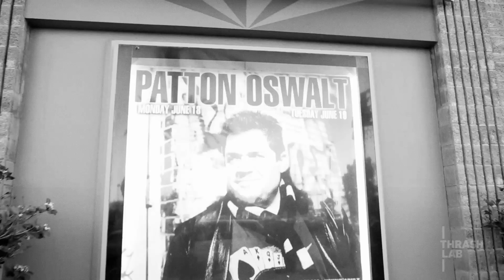Patton Oswalt - "To Be Loved & Understood"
In this episode of "Rituals" - Thrash Lab travels deep into the bowels of Orange County, CA with Patton Oswalt. Giving you a deeply revealing look into the secret life of a comedian off-stage and an exclusive look at Patton Oswalt's show at the Irvine Improv. Directed by Julien Nitzberg (The Wild and Wonderful Whites of West Virginia).